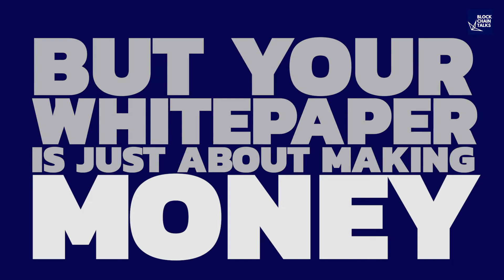ICO Shark Tank in Amsterdam - join us!